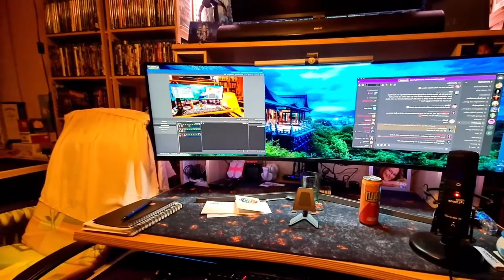PS4 defekt, ein neuer Tubie, etc... | ProNoob2K vlogt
Wir haben ein neues Sternchen am YouTube-Himmel, meine PS4 ist auch im Himmel, da sie das Zeitliche gesegnet hat, ich habe (mal wieder) ein neues Podcast-Projekt und so einige andere Dinge...

Viel Spaß!

⭐️ ORIGIN ► ProNoob2K
⭐️ PSN ► ProNoob2K
⭐️ BATTLE.NET ► ProNoob2K#21962
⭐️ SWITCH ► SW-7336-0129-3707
...und überall wo es einen ProNoob2K gibt :D

Falls Du ab und an auf Amazon shoppst und Lust hast mir dabei ein paar Cent "abzugeben", benutze gerne meinen Link dafür.

SONG INTRO & ENDCARD:
⭐️ "Kasparov - Dissing"